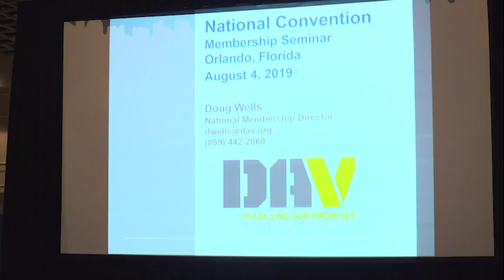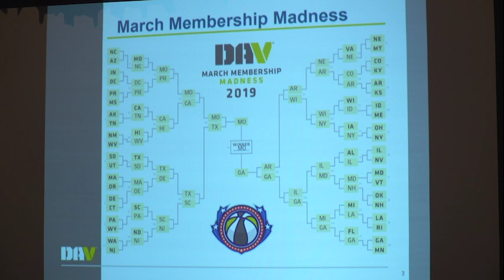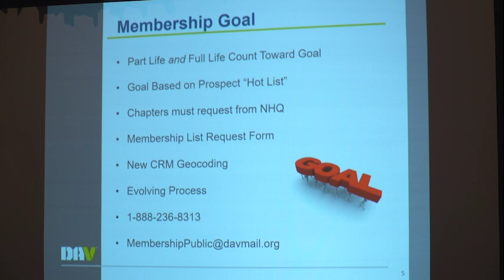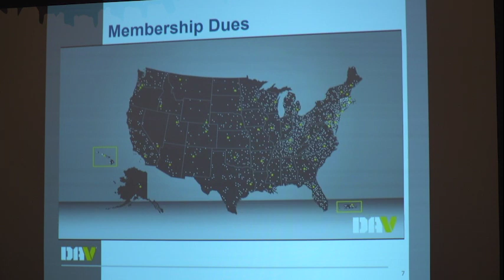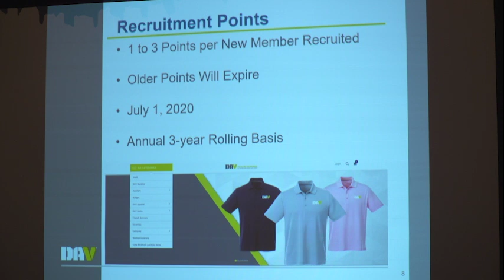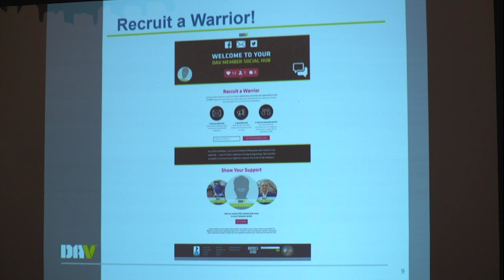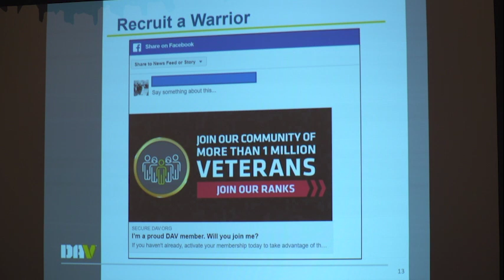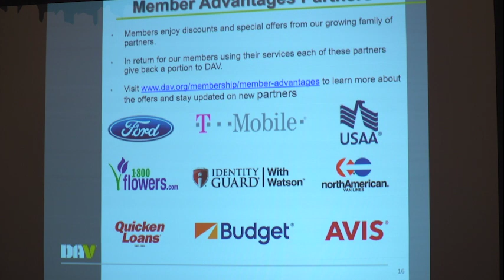Membership Seminar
2019 DAV National Convention Membership Seminar